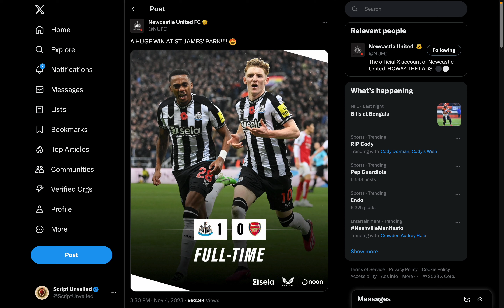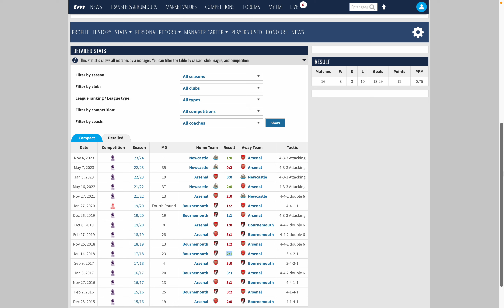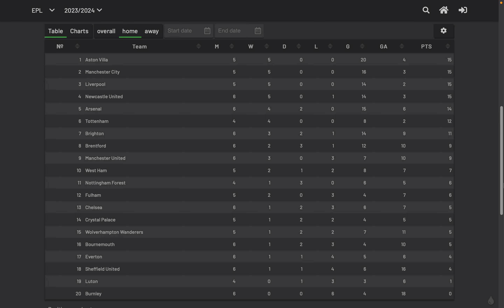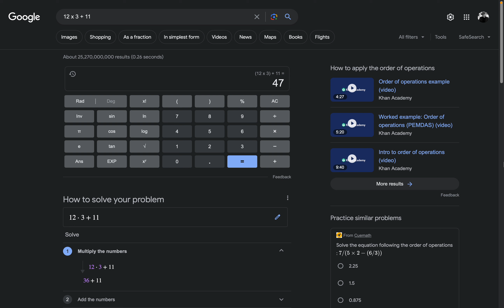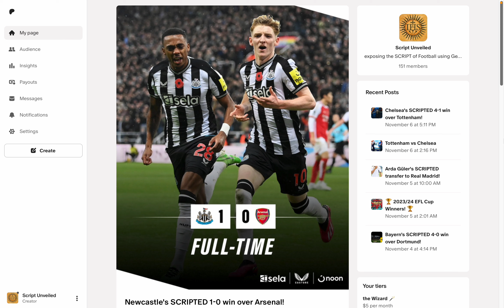Newcastle's SCRIPTED 1-0 win over Arsenal!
⭐️ 322 days after the Pope & Ødegaard's birthday
Mikel Arteta falls to 3-2-2 against Eddie Howe, like 322
☠️ Skull and Bones 322
Arsenal Football Club = 322

⭐️ 59 days before the anniversary of his first PL goal
Anthony Gordon scores the winner against the Gunners
while Eddie Howe gets his 277th career win; 277, 59th prime
the Gunners = 59
Freemasonry = 59
Skull and Bones = 59
Arsenal = 277, 59th prime

⭐️ exactly 14 days after their last League win
Newcastle bring an end to Arsenal's unbeaten run
Mikel Arteta's been in charge of Arsenal for 1414 days
Eddie Howe first beat Arsenal on the 14th day of the year
End = 14
God = 14
Royal = 14
Satan = 14

⭐️ Eddie Howe get his 3rd career win over Arsenal
Mikel Arteta & Arsenal get their 3rd loss of the season
Newcastle improve to 5 wins in 6 home matches, like 56
Three = 56
Arsenal FC = 56
Royal Family = 56
Anthony Gordon = 56
Society of Jesus = 56

⭐️ Mikel Arteta stays on 271 PL points; 271, 58th prime
a span of 58 days after the anniversary of the Queen's death
5 months 8 days after the Premier League's foundation, like 58
the Magpies = 58
Freemasonry = 58
Championship = 58
Newcastle United = 58
Arsenal Football Club = 58

⭐️ the Masonic Compass is set at 47 degrees
Mikel Arteta first met Newcastle on the 47th DOTY
Anthony Gordon was born on a 47 date numerology
a span of 47 days before captain Jorginho's birthday
Newcastle United get their 407th all time PL win, like 47
also getting their 47th all time H2H PL point over Arsenal
while Eddie Howe gets his 47th all time win with Newcastle
Arsenal = 47
Edward Howe = 47
Newcastle WIN = 47